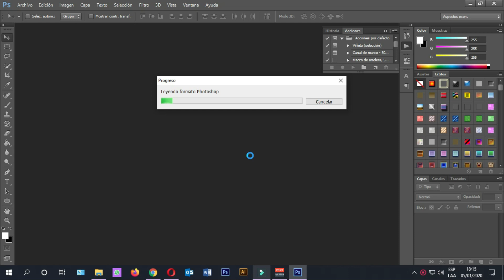Pack De Banner YouTube Editables Para Photoshop Cs6 2020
Pack De Banner YouTube Editables Para Photoshop Cs6